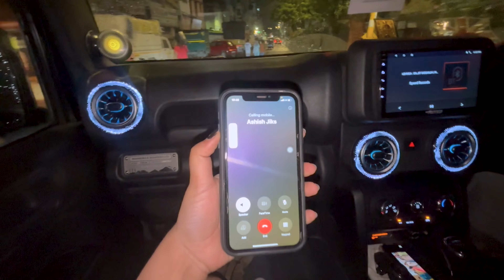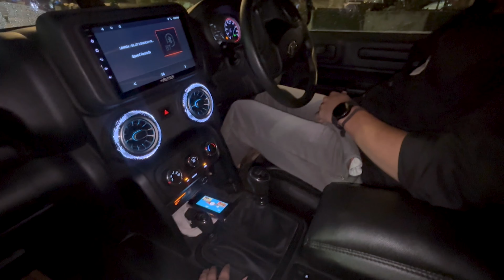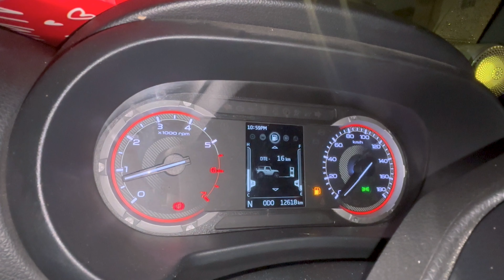WHAT I LEARNED FROM PARTYING AT RAAT KE 2 BAJE CONNAUGHT PLACE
My channel is about Travelling vlogs, food, beauty, makeup, fashion and some comedy content as well. means everything is her!
I cover lots of cool stuff visit to the channel for me :-